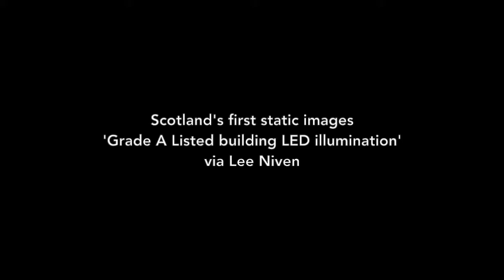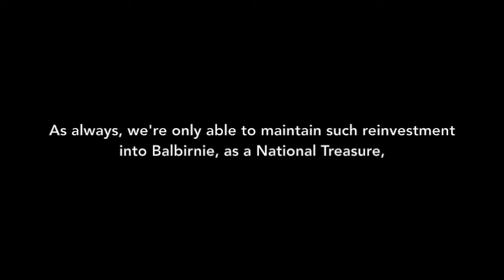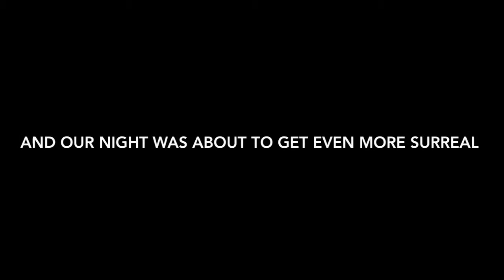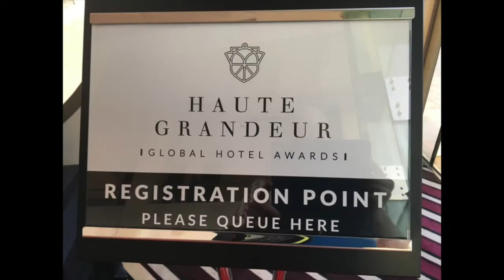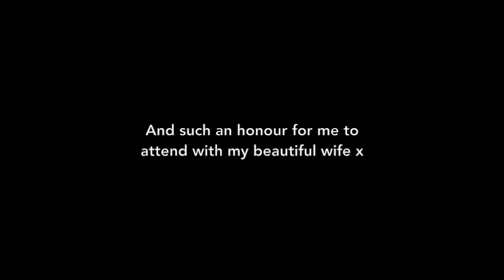RED CARPET Facebook Edit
A further version of the original. Specifically for Facebook video.
(Original footage with Christina Perri soundtrack 'A Thousand Years', was only enabled for YouTube)

This further edit has a backing track courtesy of back catalogue of Empire Records Scotland Ltd., via DRAW original 'Courage', from album Simple to Severe.

A celebration of life in and around Balbirnie House in 2016.
The original backing track, Christina Perri's 'A Thousand Years', by a very considerable margin this has been 'THE SONG' for so many wedding special moments over the last 5 years.

'Courage' is a poignant memory from days gone by, recorded at Pencaitland's Castlesound studios. As something of a coincidence my father went to school in that very building!
I can very clearly recall the words of Music PR Karen Stringer, when first hearing 'Courage', saying 'it brought tears to my eyes'.
So that is firstly why we've used it.
Secondly, 'Courage' is certainly what it has taken our Balbirnie brigade to apply to what we do, to face the challenges of evolution within Hospitality, and do our best to stay ahead of the industry curves.

Original Draw band members Brent, Ryan, Rozanne and Dave, all the best.

In 2016, Balbirnie House:
Luxury Travel Guide
2016 Luxury Country House of the Year

Scottish Hotel Awards:
- 2016 Wedding Hotel of the Year
- Scotland's 2016 National Hotel of the Year

Haute Grandeur
Europe's Best Destination Wedding Retreat

All best wishes to one and all, Nicholas Russell / MD Balbirnie